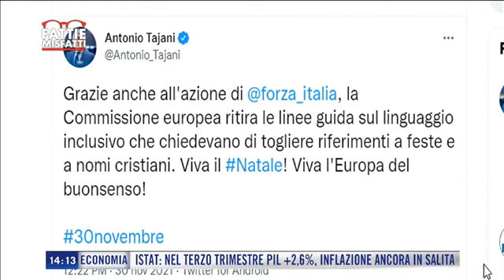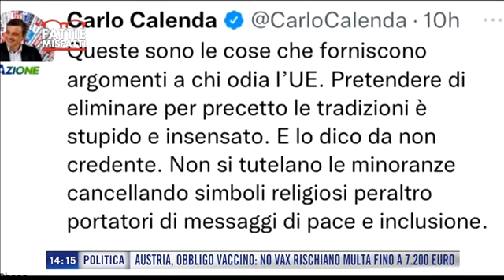Fatti e Misfatti: ospite Elena Bonetti, ministro Famiglia e Pari opportunità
In collegamento Elena Bonetti, ministro Famiglia e Pari opportunità.